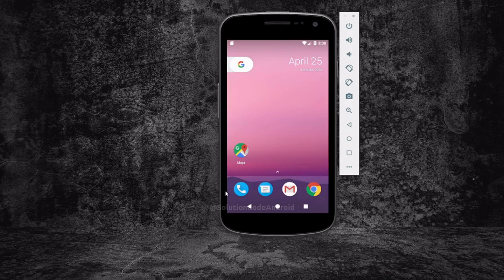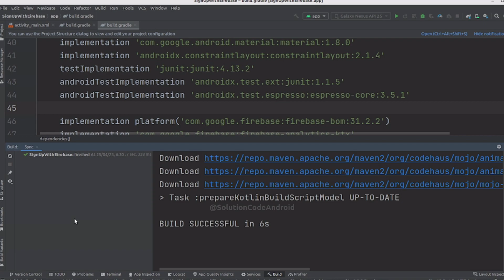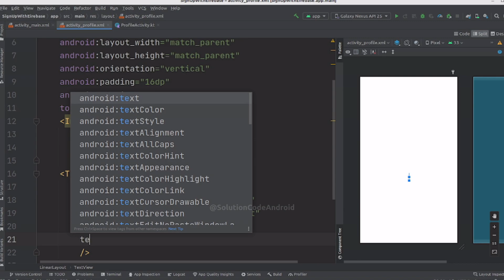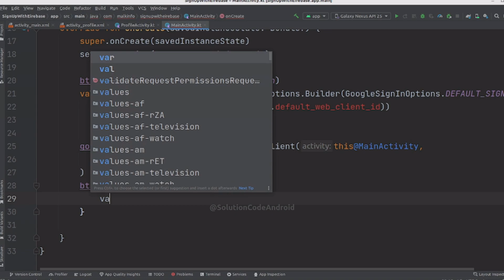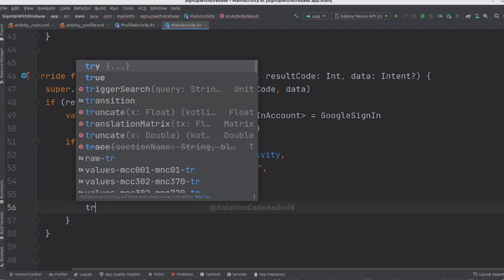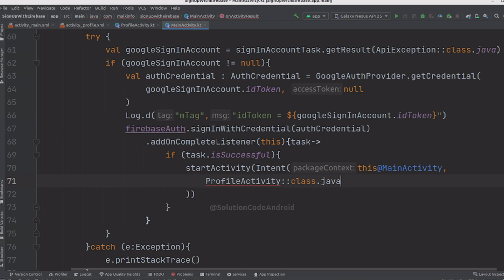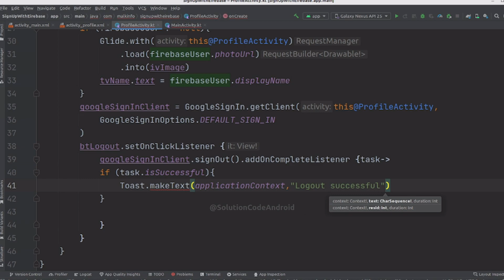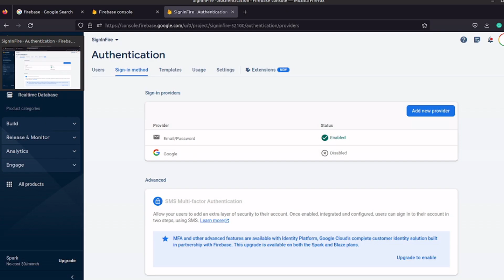Kotlin firebase Login & authentication in android studio/solutioncodeandroid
Tag...
sign in with Google auth firebase,
login and registration with user details using Firebase in android studio kotlin,
firebase login and authentication in android studio,
login with google using firebase authentication in android studio,
sign in with firebase google in android studio,